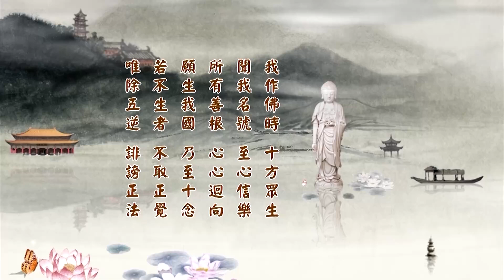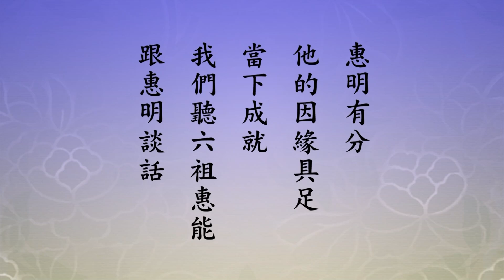淨土大經科註 165/508 (二零一四) | 淨空法師主講【往生淨土，即一切志願悉滿足】